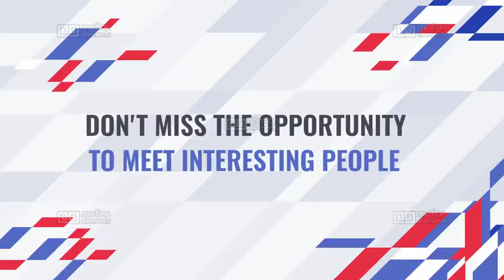Event Promo After Effects Templates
Project Informations
This is a new Event Promo. Through which you can easily present your event, conference, company, etc. Just add your media files, change the text and the project is ready. The project is compatible with After Effects CС and above.

Project details

14 media holder for speakers
7 holders for information
7 holders for media
Мodular structure (you can change duration)
All elements of resizable
Full HD resolution (1920x1080) and 4K resolution (3840x2160) prepared
No plugins
Video tutorial includ